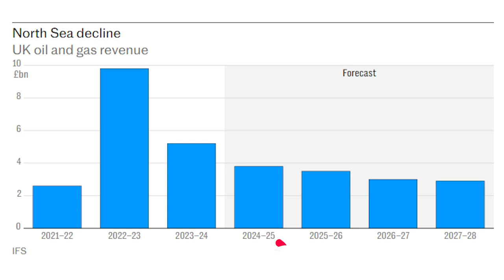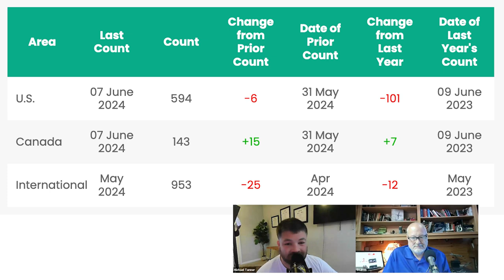More Blackouts in TX?!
New Zealand to lift oil drilling ban amid blackout fears in blow to Starmer

ERCOT says Texas could face rolling blackouts in August, as Houston officials announce cooling centers

Ignore California: Let Virginians Drive What They Want To Drive

In this episode of the Energy News Beat Daily Standup, the hosts, Michael Tanner and Stuart Turley discussed various global energy issues, including New Zealand lifting its oil drilling ban due to blackout fears, Colombia's economic risks amid a natural gas shortage, rising costs associated with green energy transitions, potential rolling blackouts in Texas, and Virginia resisting California's electric vehicle policies. They also covered the U.S. efforts to replenish its Strategic Petroleum Reserve and reviewed recent oil and gas market trends and rig counts. The episode emphasized the complexities of energy policies and the economic impacts of transitioning to renewable energy.

00:00 - Intro
01:35 - New Zealand to lift oil drilling ban amid blackout fears in blow to Starmer
06:32 - Colombia Risks Economic Slowdown Amid Natural Gas Shortage
09:20 - The Price of Going Green Is High
13:34 - ERCOT says Texas could face rolling blackouts in August, as 15:51 - Houston officials announce cooling centers
18:35 - Markets Update
23:38 - SPR Refill Underway
27:03 - Outro